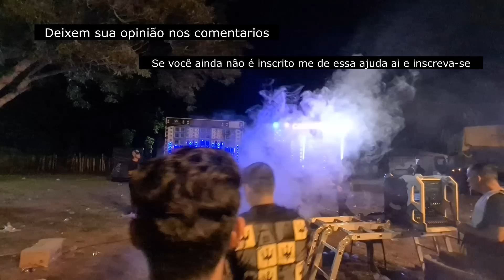( muita pressão sonora ) - Poderoso castiga rachando contra o caminhão das primas - os 2 do maranhão